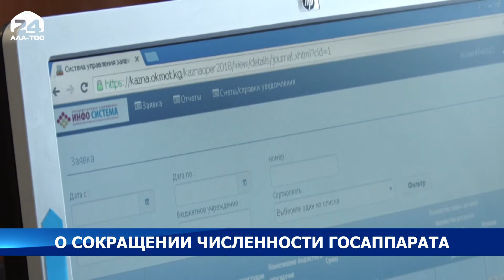О сокращении численности госаппарата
Заместитель Руководителя Администрации Президента Адылбек Касымалиев дал разъяснение относительно Указа Главы государства «О сокращении численности государственного аппарата». Как отметил Адылбек Касымалиев, данный Указ является продолжением, вторым этапом работы по оптимизации структуры государственных органов власти.